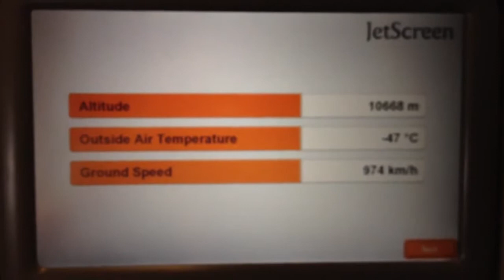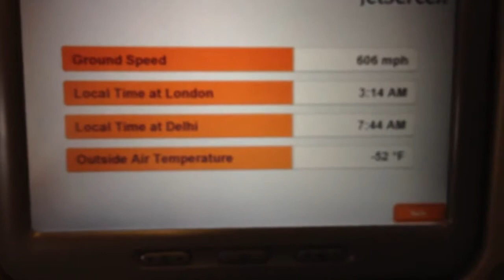Afganistan z lotu ptaka - w drodze do raju # Vlog 2 Poszukując Raju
Czas by zabrać się do pracy i w nowy sposób podzielić się z wami moją przygodą z Poszukiwaniem Raju, który jak wiecie odnalazłem po drugiej stronie naszej Ziemi. Tu chciałem wam pokazać jak wygląda Afganistan z lotu. Przepiękne góry które mam nadzieje kiedyś wraz z żoną zwiedzić pieszo :) Pozdrawiam wszystkich cieplutko i życzę miłego oglądania :)